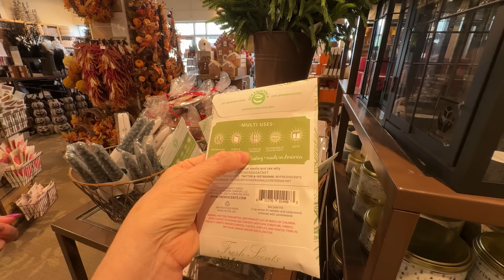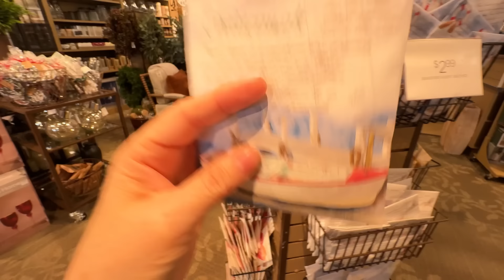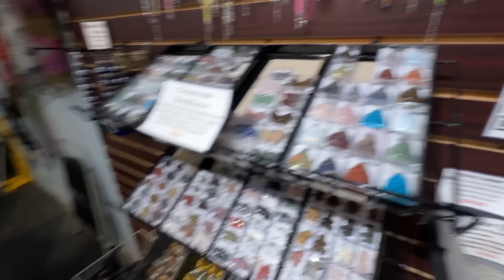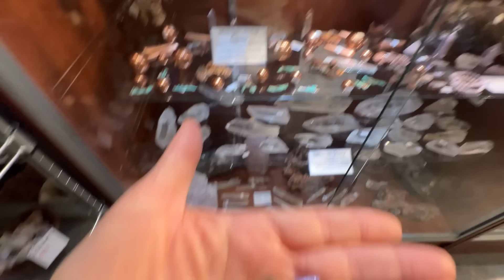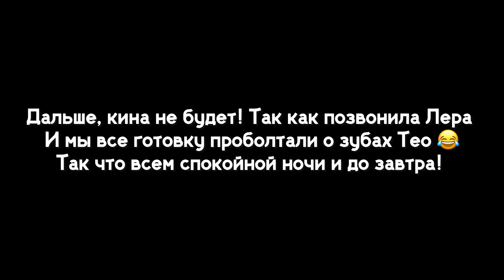Не удержались ШОПИНГ СОСТОЯЛСЯ Новый влог #54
У нас вы найдете много интересных видео про нашу жизнь в Америке, про американскую школу, про покупки к школе и не только, о шопинге в Америке,  различные веселые видео, простые семейные влоги. Жизнь многодетной семьи в США или все об Америке.

Коммерческие предложения
🛒 Витамины для диабетиков можно приобрести по этой ссылке:

Спасибо, что смотрите наши видео и за внимание к нашей семье!